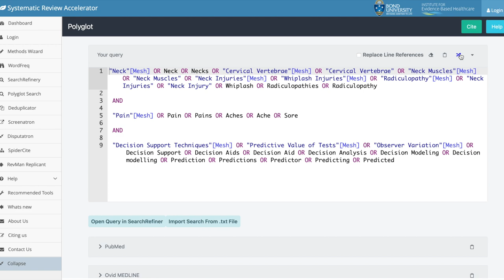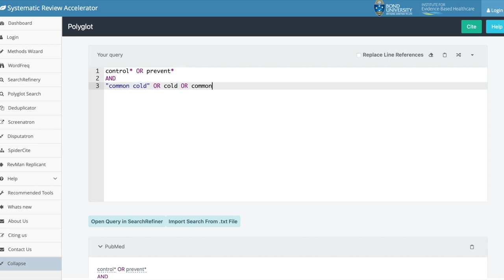How to: Übersetzen der Suchsyntax zwischen Datenbanken mit Polyglot //Universitätsbibliothek Leipzig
Wollen wir z. B. einen Suchstring aus Web of Science für die Suche in PubMed übersetzen, können wir den Polyglot des Sytematic Review Accelerators nutzen. Damit wird die Suche in mehreren Datenbanken deutlich einfacher.